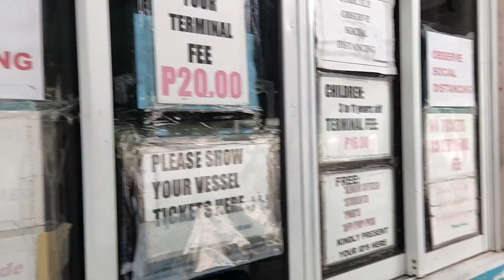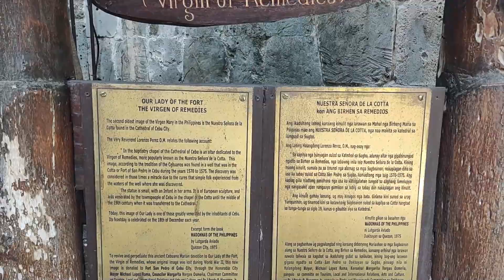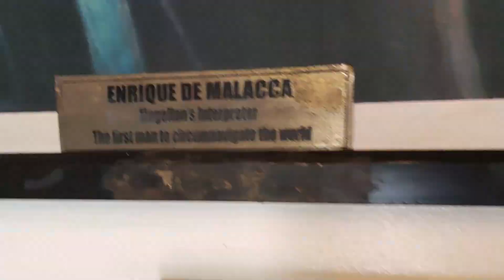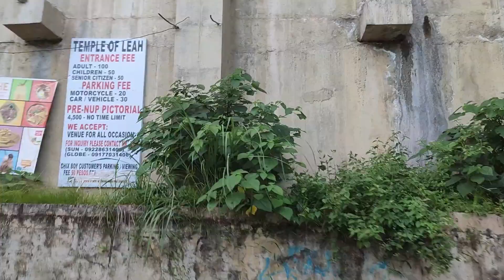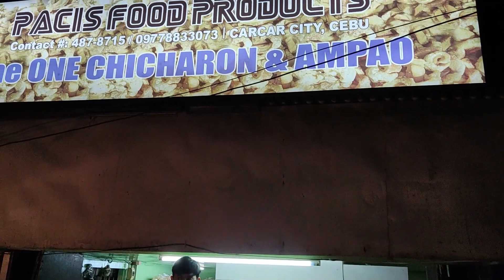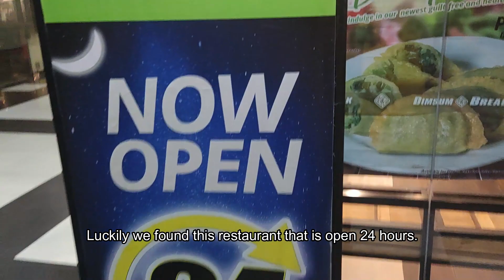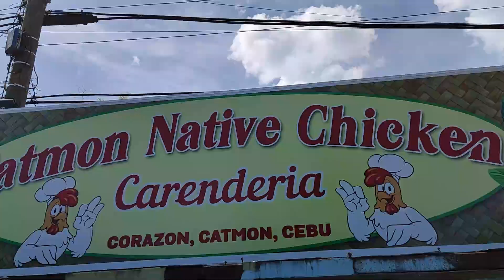NEGROS TO CEBU BEFORE TYPHOON ODETTE TRIP || kaSEAMANwa Vlogs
We are Thankful that just before the typhoon Odette we have witnessed how beautiful the Island of Cebu and its Cities are.

Prayers for all those that the typhoon have affected.

Watch out for the part 2 of our Cebu Vlog which is Ca Camping at Medelin Cebu.